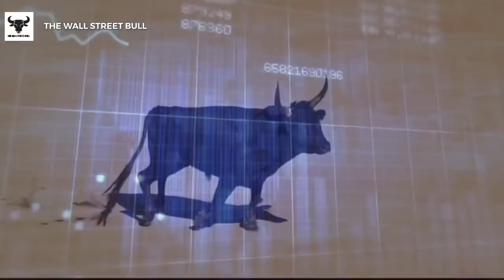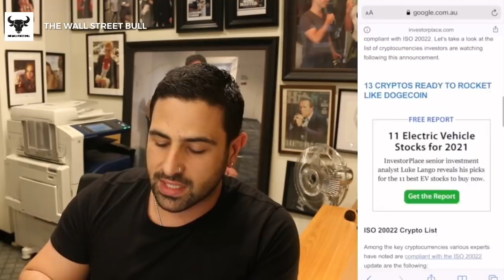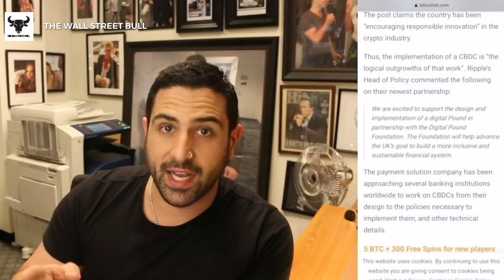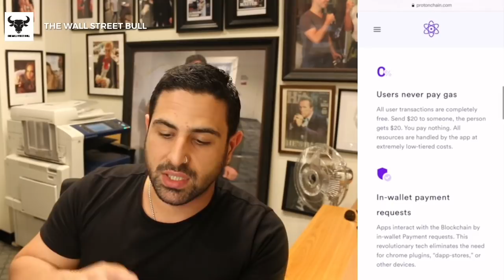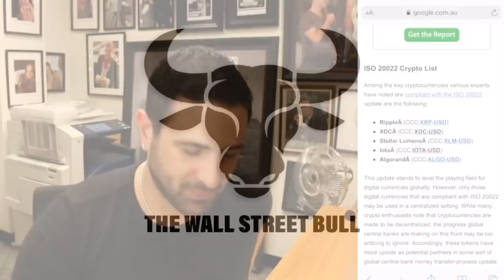5 Crypto's You Will Need- XRP (Ripple), XDC (XinFin), XLM (Stellar), IOTA & ALGO (Algorand) ISO20022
5 Crypto's You Will Need- XRP (Ripple), XDC (XinFin), XLM (Stellar), IOTA & ALGO (Algorand) ISO20022

In today's video, I once again go over the top banking crypto's as we gear up towards the Crypto era. ISO 20022 is a fast-growing global language for messaging in the cross-border payments space.

These projects include

XRP Ripple- XRP was created by Ripple to be a speedy, less costly and more scalable alternative to both other digital assets and existing monetary payment platforms like SWIFT.

XDC (XinFin)- XinFin is an enterprise-ready hybrid Blockchain technology company optimized for international trade and finance. The XinFin network is powered by the native coin called XDC. The XDC protocol is architected to support smart contracts, 2000TPS, 2seconds of transaction time, KYC to Masternodes (Validator Nodes).

XLM Stellar- Stellar is an open network that allows money to be moved and stored. When it was released in July 2014, one of its goals was boosting financial inclusion by reaching the world’s unbanked — but soon afterward, its priorities shifted to helping financial firms connect with one another through blockchain technology

IOTA- IOTA is a distributed ledger with one big difference: it isn’t actually a blockchain. Instead, its proprietary technology is known as Tangle, a system of nodes that confirm transactions. The foundation behind this platform says this offers far greater speeds than conventional blockchains — and an ideal footprint for the ever-expanding Internet of Things ecosystem.

Algo (Algorand)- Algorand is a self-sustaining, decentralized, blockchain-based network that supports a wide range of applications. These systems are secure, scalable, and efficient, all critical properties for effective applications in the real world. Algorand will support computations that require reliable performance guarantees to create new forms of trust.

Enjoy the video! Stay safe everyone, Let's Go To The MOON!!!

1. The Intelligent Investor: The Definitive Book on Value Investing. A Book of Practical Counsel (Revised Edition), Purchase

2. One up on Wall Street: How to Use What You Already Know to Make Money in the Market, Purchase

3. The Essays of Warren Buffett: Lessons for Corporate America, Fifth Edition, Purchase

4. Rich Dad Poor Dad: What the Rich Teach Their Kids About Money That the Poor and Middle Class, Purchase

5.

HASHTAGS